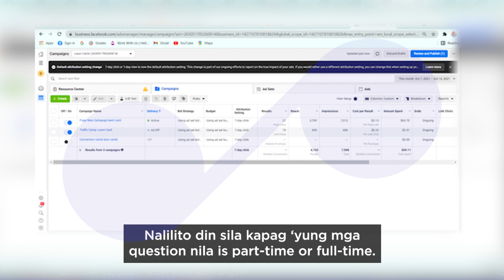From Php12,000 As Corporate Employee to Php100k+ as Facebook Media Buyer | Online Jobs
Dahil sa Facebook advertising nabibigay na ni Dajoh ang mga gusto na kayang magulang at nakakatulong na siya sa kanyang mga kamag-anak.

 ✍️  Important Notes:
00:00 - Intro
02:06 - Life before Facebook Advertising
04:00 - How’s your learning experience with me?
05:12 - Did you apply right away?
05:33 - How many Clients you are handling right now?
06:20 - Where did you find your Clients?
09:15 - What are the challenges as Facebook Media Buyer?
12:36 - How did Facebook Advertising create an impact on your life now?
13:11 - Rate
13:47 - Tips for aspiring online freelancers
14:06 - Message for the Mentor